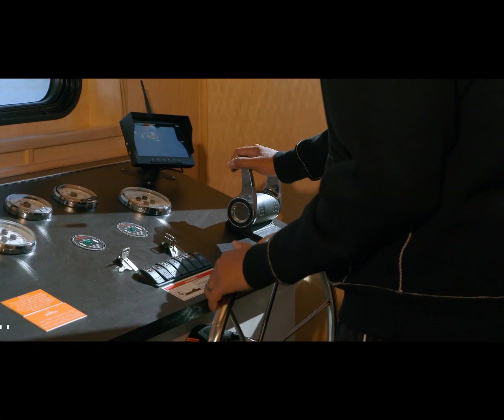50' Nomad Houseboat | Lake Powell Resorts & Marinas | Houseboat Rentals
Our new fleet of Nomad houseboats at Lake Powell sleep up to 10 and offer more open living space and first-class amenities! Slide down the waterpark-style tube slide and enjoy the reverse floor plan which provides easier lake access to the living area. Our years of experience has allowed us to design the ultimate boat with ease of handling so you can reach secluded spots on Lake Powell and better view the unrivaled scenery!